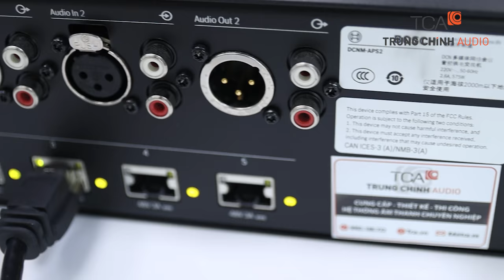💡 GIỚI THIỆU: Hệ thống hội thảo BOSCH DICENTIS có dây | Âm thanh BOSCH.vn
💎Trải nghiệm thực tế hệ thống hội thảo đẳng cấp Dicentis, bao gồm:
    📌  Bộ điều khiển trung tâm và cấp nguồn hệ thốngDCNM-APS2
    📌  Hộp đại biểu có dây cơ sở DCNM-D
    📌  Micro định hướng cao DCNM-HDMIC

Hệ thống hội thảo 𝐁𝐎𝐒𝐂𝐇 𝐃𝐈𝐂𝐄𝐍𝐓𝐈𝐒 có thể tích hợp cùng đa dạng các mã sản phẩm Camera trên thị trường tùy theo nhu cầu và phần mềm mà quý khách hàng sử dụng.

*Hồ Chí Minh:
 365 Điện Biên Phủ, Phường 4, Quận 3, Hồ Chí Minh